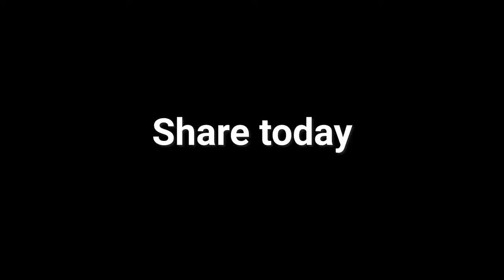Un gran aprendizaje para cultivar la coexistencia: "Las cosas no son siempre como parecen"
Evitemos los juicios. Estos muchas veces provienen de estereotipos, prejuicios o discriminación. Este aleccionador video de Jay Shetty nos brinda una importante lección para la coexistencia y una
Ponerse (de corazón) en los zapatos del otro, nos ayudará a desarrollar esta importante competencia relacional de evitar vivir haciendo juicios.